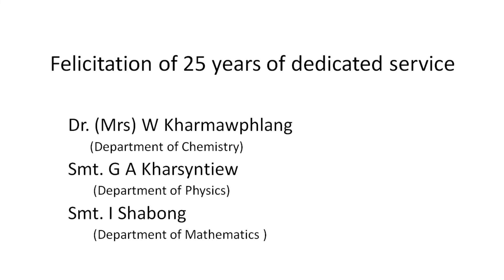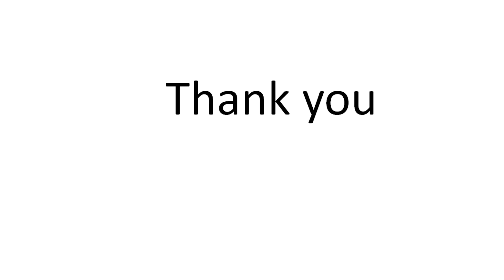Synod College Foundation Day Celebration